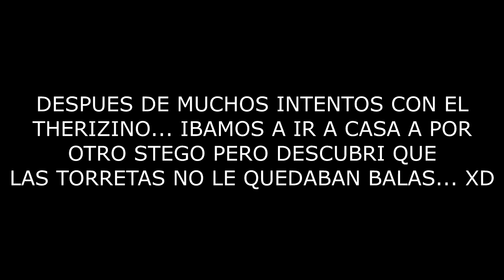RAIDEO A SERBIOS EN OFICIAL! SERVER 287 OFICIAL PVP | ARK: SURVIVAL EVOLVED PS4 GAMEPLAY ESPAÑOL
ARK: SURVIVAL EVOLVED GAMEPLAY ESPAÑOL. Nuevo video, esta vez otro raideo a rusos pero en servidor oficial pvp (287), espero que os guste y lo apoyeis... COMPARTID!